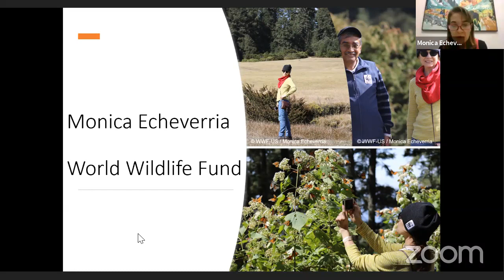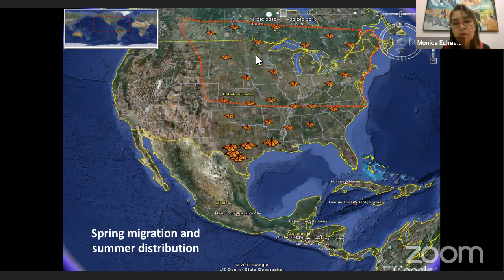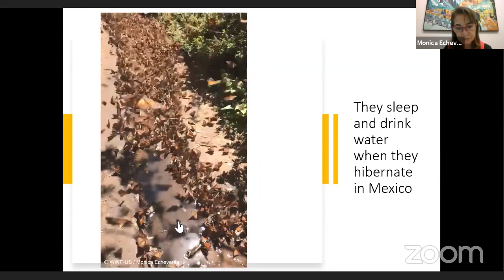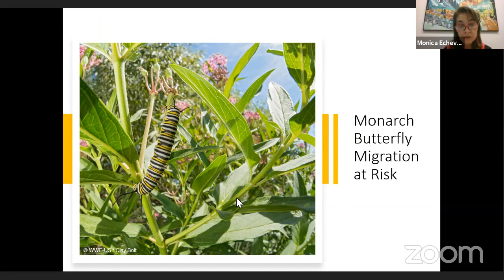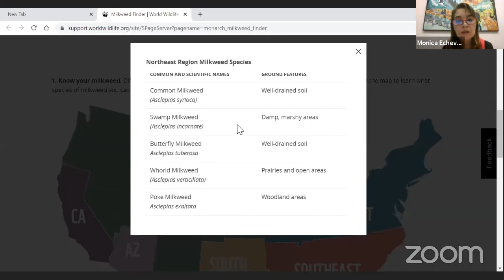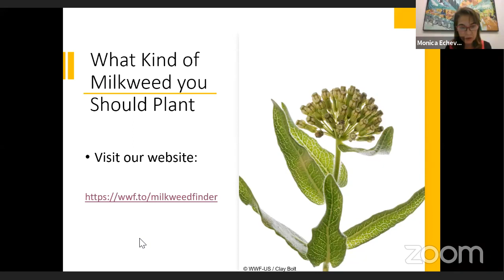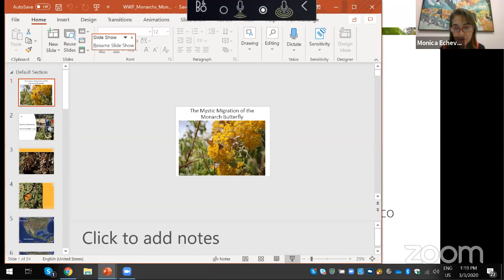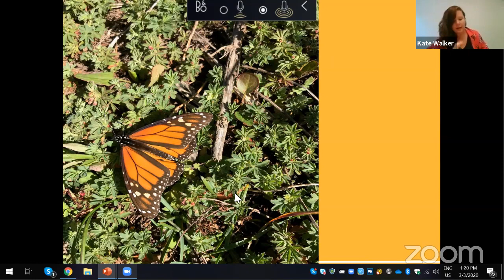The Mystic Migration of the Monarch Butterfly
MONICA ECHEVERRIA | DEPUTY DIRECTOR, WWF HISPANIC & LATIN AMERICA ENGAGEMENT
Every year, at the end of summer, the monarch butterfly starts a long journey of almost 3,000 miles from the US and Canada to escape the winter, arriving to the mountains in central Mexico where they find the perfect conditions to hibernate. This migration is considered one of the most impressive natural phenomena on Earth. Join Monica as she reveals some of the fascinating abilities of these butterflies, why they’re important, and what you can do to help them along their journey.

Conservation in the Classroom is a virtual livestream series that connects students with WWF experts and scientists. To sign up for notifications and join upcoming live events,